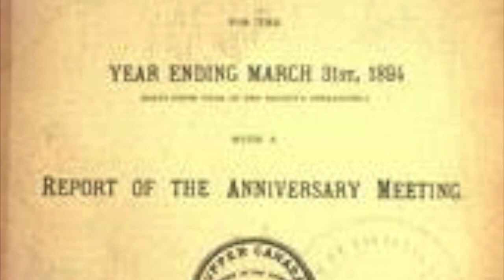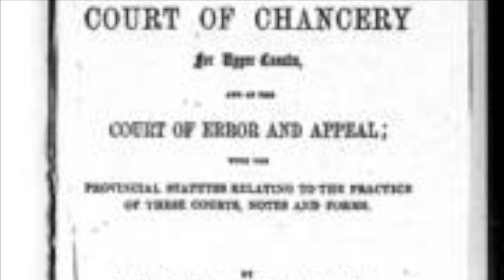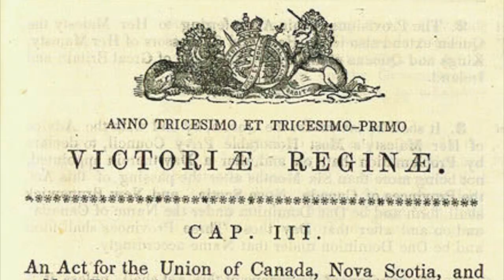Sir Oliver Mowat 1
This video is about Sir Oliver Mowat 1